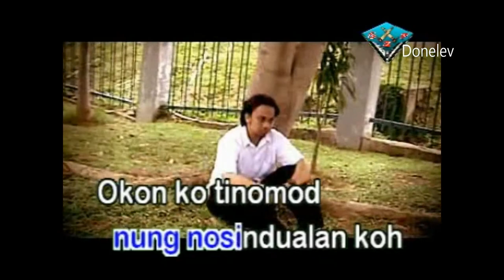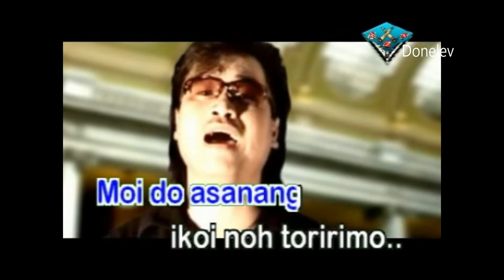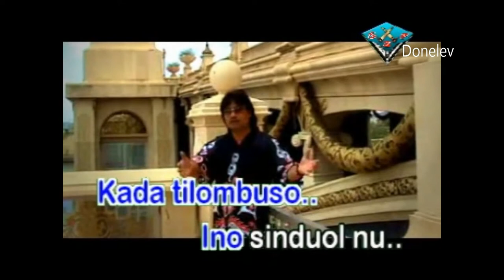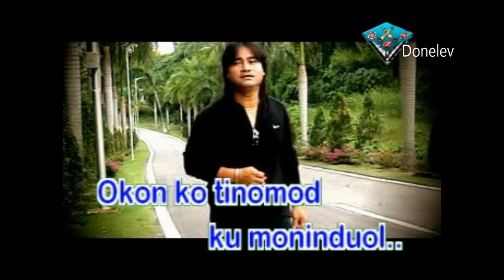Evaristus Gungkit Karaoke - Kada Tilombuso Sinduol Nu | Tanpa Vokal | Minus One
Song                            Kada Tilombuso Sinduol Nu
Artist                           Evaristus Gungkit
Album                         Evaristus Gungkit Top-1
Licensed to                Evaristus Gungkit Top-1 (on behalf of Evaristus Gungkit )
YouTube By